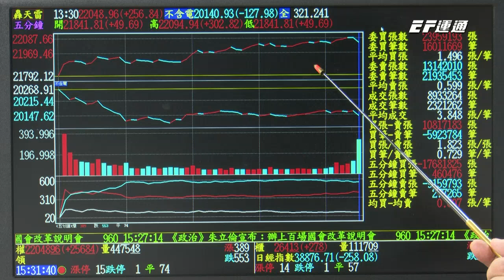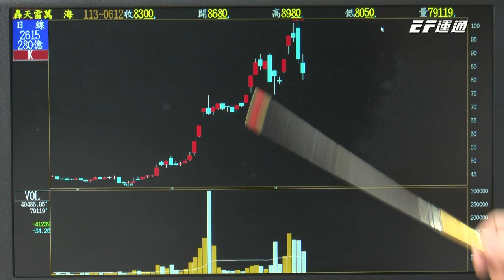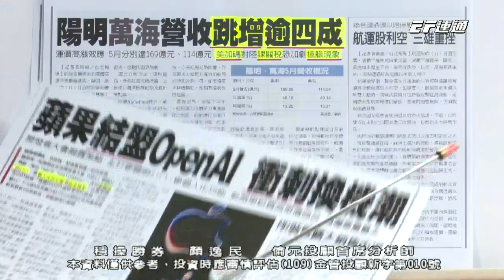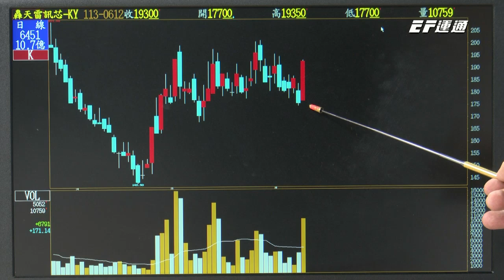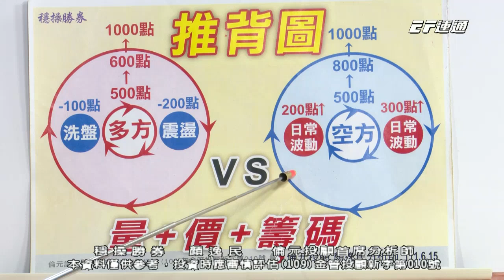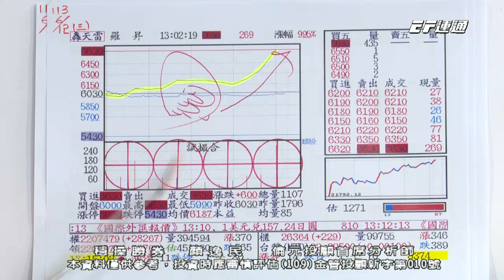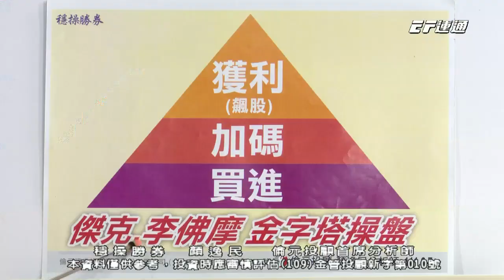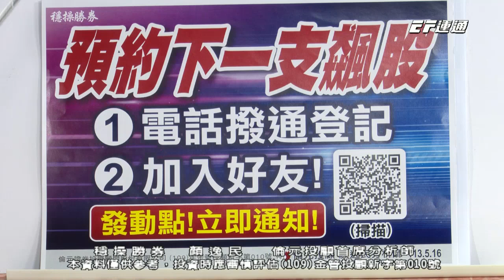【運通財經台／穩操勝券】-20240612-顏逸民